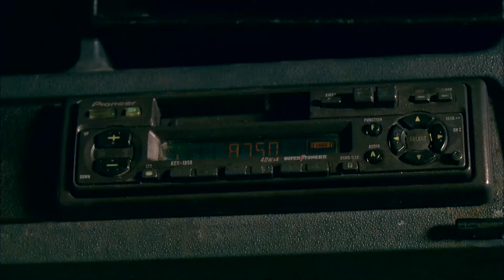الزعم عادل امام كما لم تراة من قبل وهو بيشرب حشــ 😱ـــيش هتموت من الضحك في المشهد دة😂😂